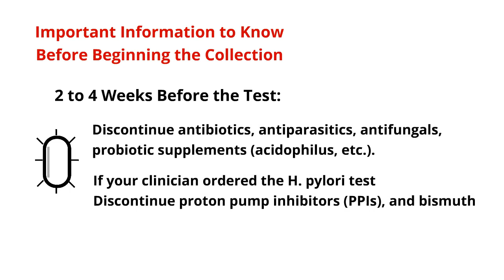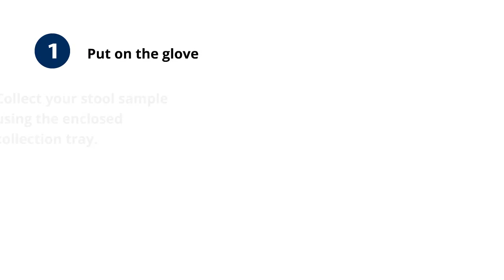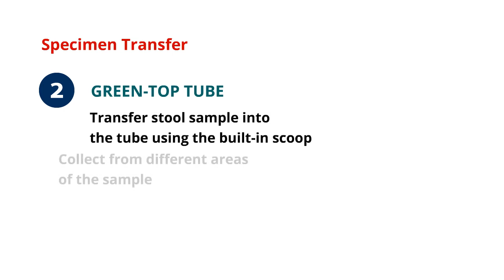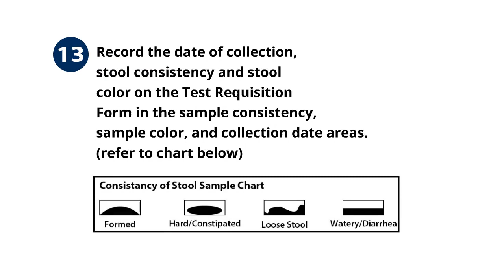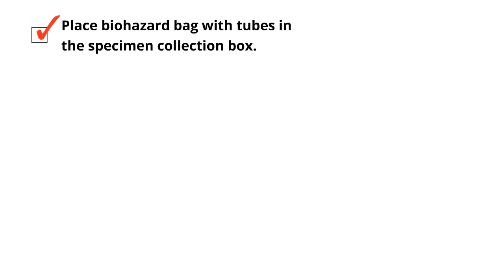Genova Diagnostics 1-day Stool Collection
Watch our step-by-step collection video to help patients collect for GI Effects, CDSA 2.0, and CDSA..